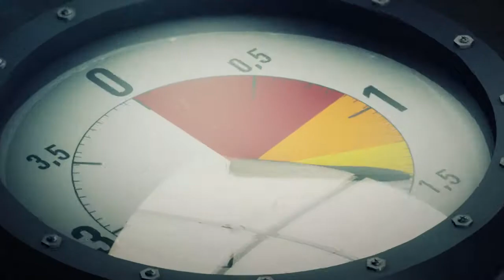Boogie du Rhin 2014